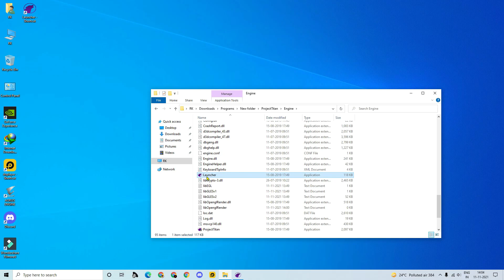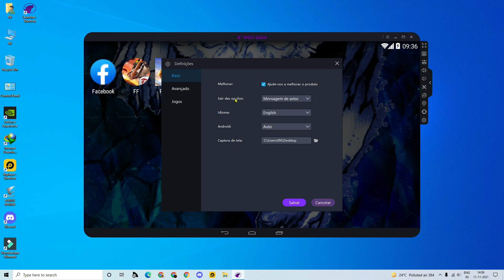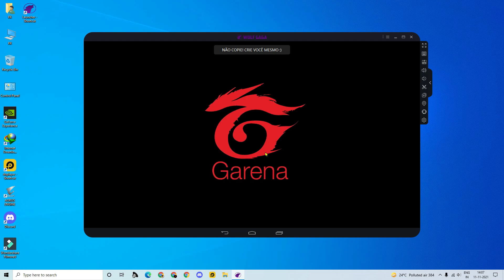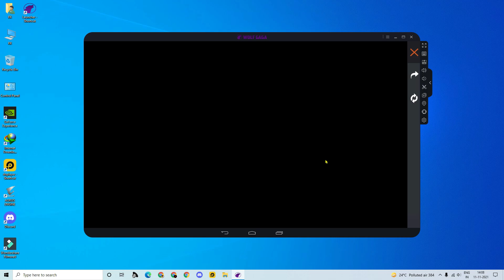SMARTGAGA FREE FIRE OB30 NOVEMBER 2021| SMART WOLF GAGA BEST VERSION| SMARTGAGA 3.1| SMARTGAGA 3.6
🔸 1 Like for Motivation, 1 Comment for Feedback & share, if you like it!!

@ Tag ignore

Tech Cruz
Gaming With Tinku

Your Questions:

Best emulator for low end pc,how to download free fire in pc
Best emulator for free fire on pc,best emulator for 4gb ram pc
Best emulator for 2gb ram pc,emulator for free fire
Best emulator for free fire,2gb ram emulator for pc
How to download free fire in pc without emulator
Emulator for low end pc,new emulator for pc
Best emulator for free fire on pc 2gb ram
Best emulator for free fire on pc 4gb ram
How to play free fire in low end pc
Best emulator for 2gb ram pc free fire